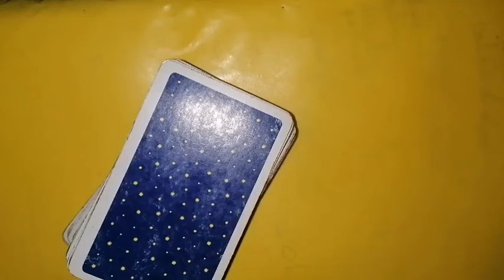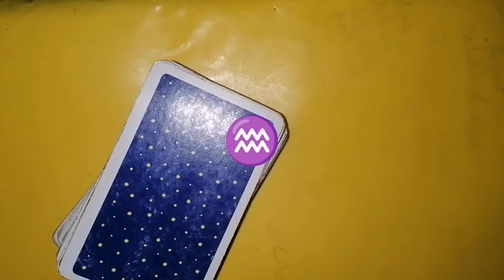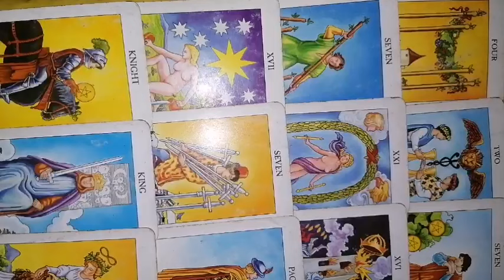VARSATOR horoscop 1-15 august 2024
Horoscop și tarot pentru fazele lunii